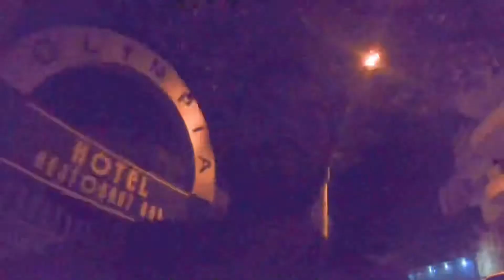VLOG 3 : Sarandë la nuit (Mickey est malade?!)